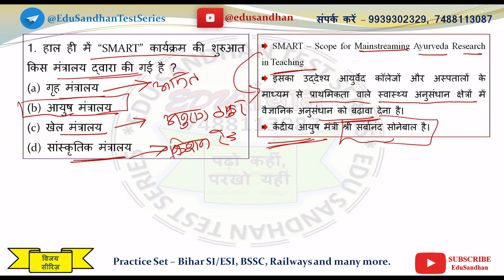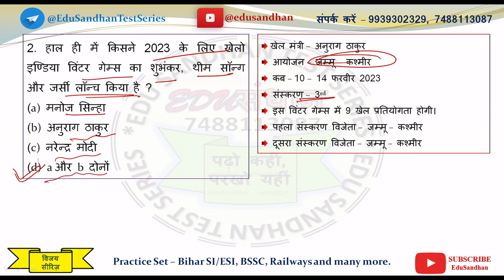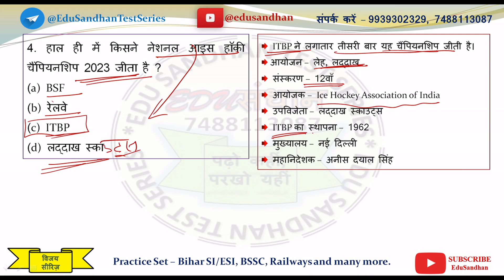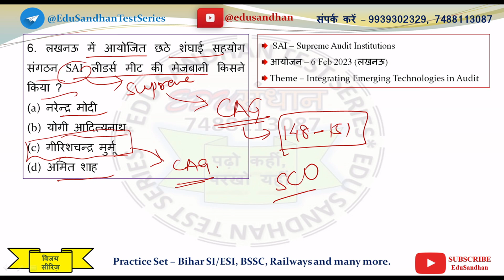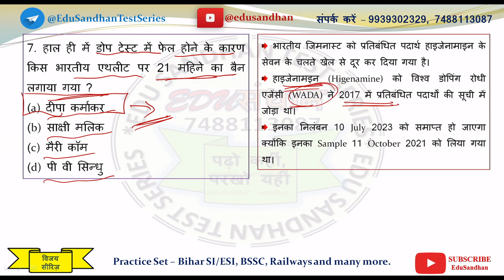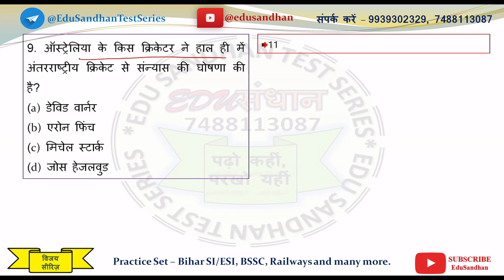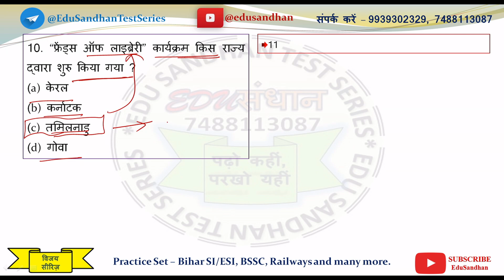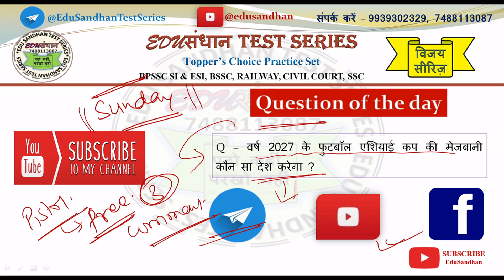Vijay Series8 | 8 February 2023 Current Affairs | Daily Current Affairs | Current Affairs in Hindi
8 February 2023 Current Affairs ::::::::::::::::::::::::
MOST IMPORTANT CURRENT AFFAIRS | VIJAY SERIES 08 | BY EDUSANDHAN |BPSC |DAROGA |BSSC |SSC | RAILWAY| EDU SANDHAN TEST SERIES
⏩ Must Watch:-

हमारे टेलिग्राम चैनल EduSandhan Test Series से जुड़ने के लिए नीचे लिंक दिए गए लिंक पर क्लिक करें।
अगर लिंक काम नहीं कर रहा हो तो टेलिग्राम में EduSandhan Test Series सर्च करें।